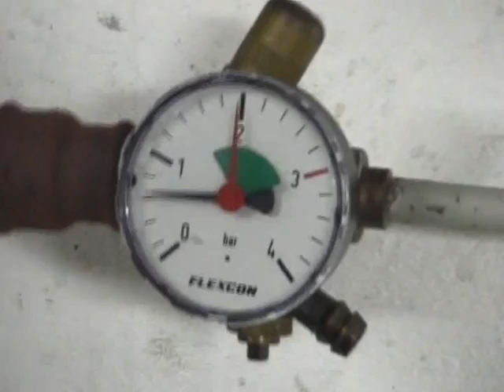LEGER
A short film about fear, guilt and paranoia.
Directed by Bas Linders. Photography by Hein van Crey. Acting by Stefan Mohrmann.